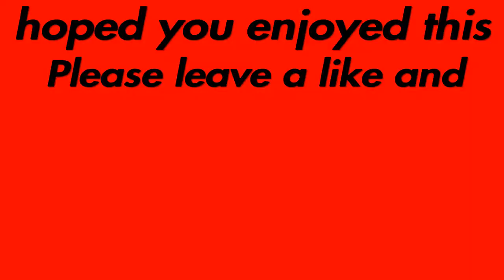Fortnight duo dub one vs one cluch